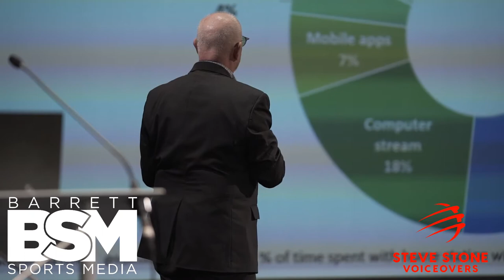Fred Jacobs on Digital Growth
Fred Jacobs shares how traditional and digital content consumption have changed over the past 7 years.